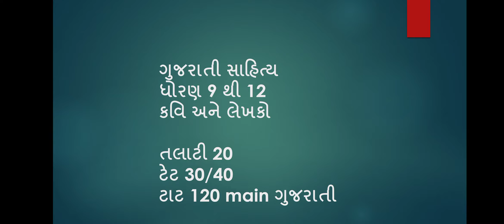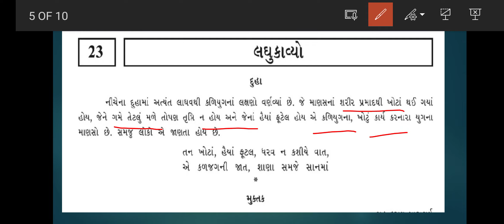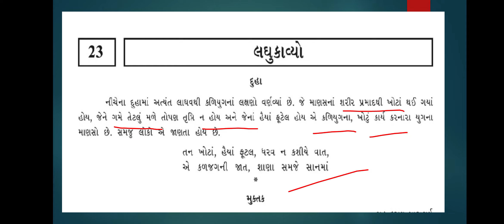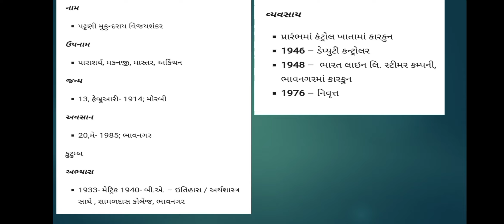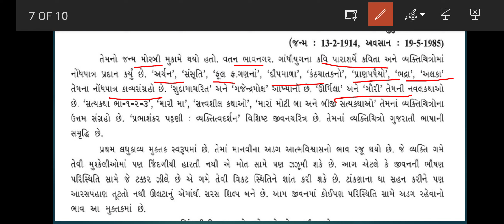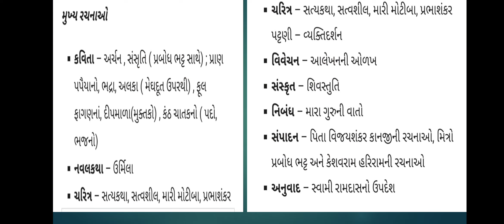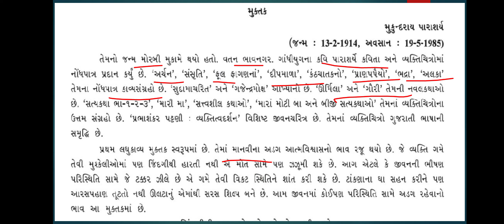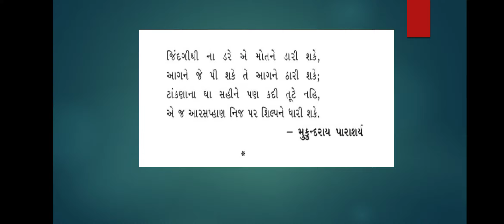મુકુન્દરાય પારાશર્ય || દુહા મુક્તક || ગુજરાતી સાહિત્ય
ધોરણ ૯ થી ૧૨ નાં તમામ કવિઓ અને લેખકો નો પરિચય